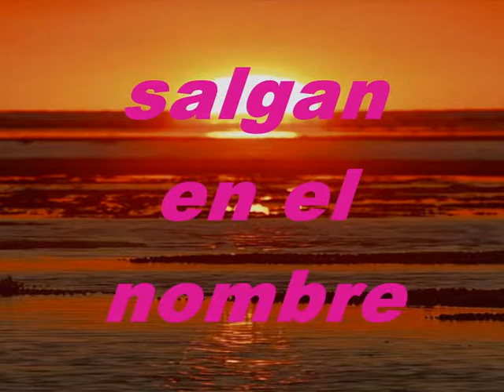Dios Bueno Ten Compasión